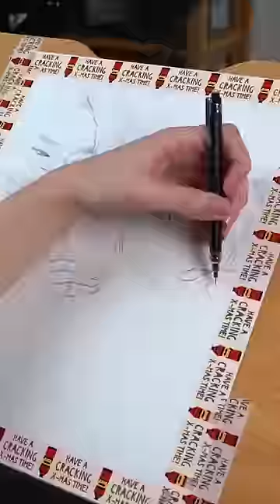Ein Bild mit 900+ Kunstmaterialien!